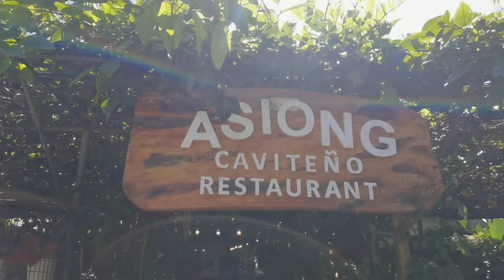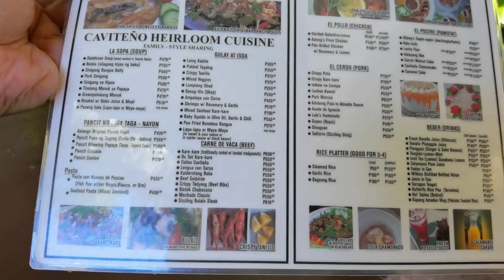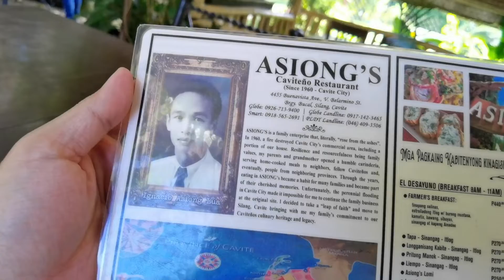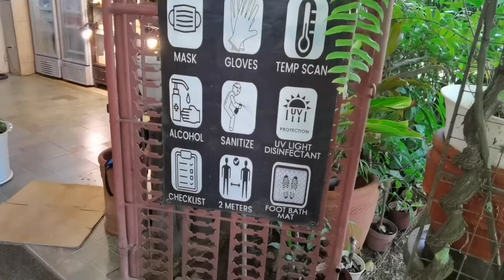Kain Serye: Asiong Caviteno Restaurant | Cheegy_Veeca Vlog#61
Another food trip and collab with Teacher Gelo!  Tara at ienjoy natin ang ambience at food dito sa Asiong Caviteno Restaurant!

Asiong Caviteno Restaurant is located in Silang, Cavite